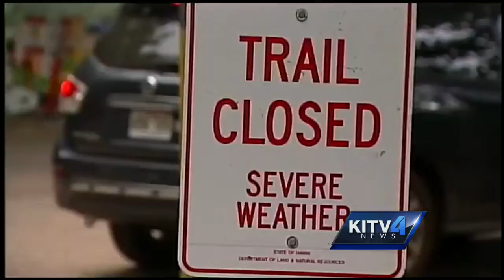Severe weather threat closes popular hiking trail in Kauai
State officials closed Kalalau Trail for safety reasons due to possible flash flooding hazards.